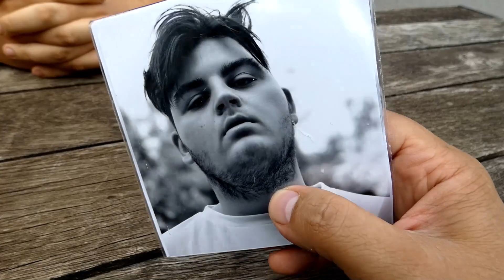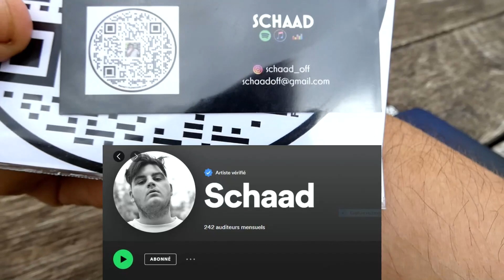Brumath voici Victor Schaad qui nous parle de sa future Association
Coucou les amis, laissez moi vous présenter ce jeune artiste Brumathois qui s'appel Victor Schaad.
Il va créer une association musicale sur Brumath et je vous invites à écouter ce qu'il nous raconte.
Je m'excuse par avance pour le vent dans la vidéo, mais on comprend tout de même.
Pour le joindre:
Et il a ouvert une cagnotte leetchi pour l'aider dans ses projets futurs:
Il est également présent sur toutes les plateformes de musique en streaming sous le nom de SCHAAD